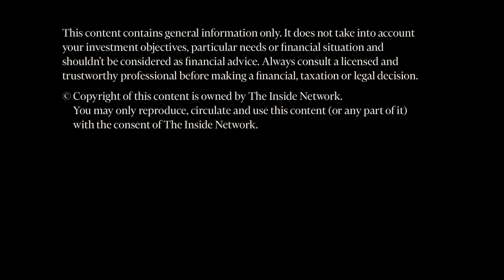Marcus Bogdan from Blackmore Capital goes INDepth with James Dunn from The Inside Network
Marcus Bogdan from Blackmore Capital Equity Investors goes INDepth with James Dunn from The Inside Network about the 'Importance of Process and Discipline in Successful Investing'.